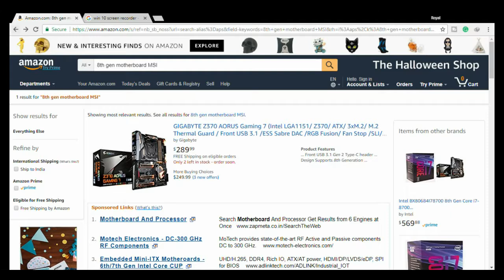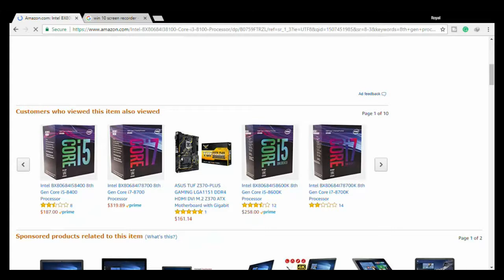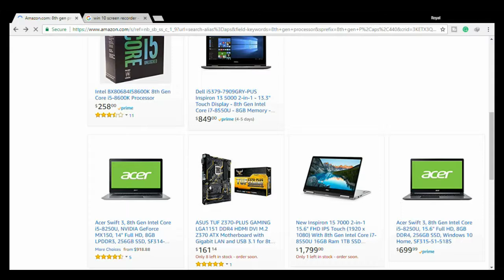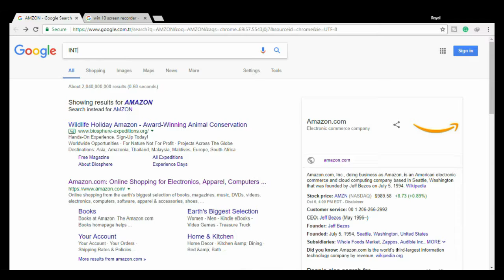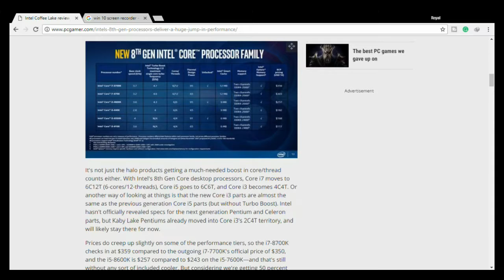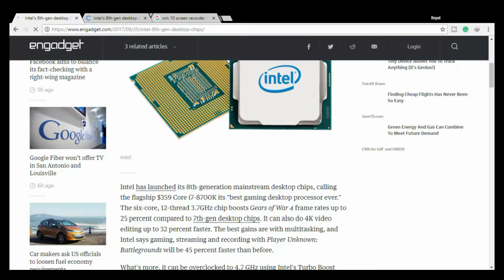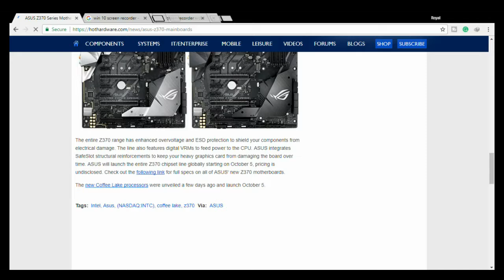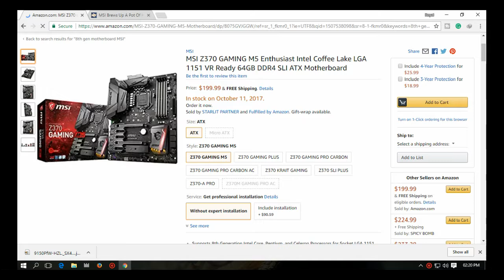INTEL 8TH GEN Processors AND motherboard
8th Generation Intel Core Processors
Intel's Most Powerful Processor, Designed for What's Coming Next
Don't let an old computer hold you back. A new computer with an 8th Gen Intel Core processor delivers a big jump1 in performance compared to the previous generation, allowing you to get things done fast and easy, shop with built-in security1, and immerse yourself in leading-edge entertainment.
Fast, Easy, Enjoyable Completion of Tasks
Edit photos and videos in dramatically less time compared to a five-year-old computer.2 Move swiftly between multiple programs and windows for easy multitasking. Be ready with the processing power needed to run the latest apps.

With a laptop built for Windows Ink, writing and erasing with a stylus flows as naturally as your creativity.

Exciting New Forms of Entertainment
Enjoy theater-like entertainment at home or on the go with a thin, light computer. Quickly download and smoothly stream visual content that is too rich for old computers.2 Binge-watch your favorite shows, edit and share 4K Ultra HD videos, and bring fun gaming experiences to the family.
YOU CAN BUY INTEL 8TH GEN PROCESSORS FROM AMAZON LINK BELOW THE DESCRIPTION
Security Made Simple
8th Gen Intel Core processors support new computers with precise facial, voice, and fingerprint recognition, enabling reliable security1 that's hassle-free and saves time. Starting on Thursday, October 5, you will be able to purchase one of Intel's newfangled Coffee Lake CPUs. In the meantime, two things are happening—early benchmarks are leaking to the web showcasing the promise of 6-core/12-thread processing, and motherboard makers are launching a new brand new printed circuit boards (PCBs) based on Intel's Z370 chipset for its 8th generation Core processor family. MSI is among them, with a flurry of new options aimed at gamers.

MSI announced more than a dozen Z370 motherboards spread out across its Enthusiast Gaming, Performance Gaming, Arsenal Gaming, and Pro Series lines. Starting at the top, MSI unveiled its Z370 Gaming M5 and Z370 Godlike Gaming, the latter of which it bills as "one board to rule them all" and the "most extreme Z370 motherboard available."
Those are some bold claims. The Z370 Godlike Gaming attempts to live up to them with high-end components and heavily plated heatsinks. Underneath it all is an 18-phase DrMOS PWM design for stable power delivery and "Military Class V" components for extreme overclocking—MSI is not shy to point out it built this board with "record-breaking overclocking" attempts in mind.
This is feature-packed board contains four reinforced PCIe x16 slots and five M.2 slots with shields, three of which are onboard (the other two are included on a PCIe add-in card). It also boasts onboard Killer 1535 Wi-Fi (802.11ac), three Killer E2500 LAN connectors, premium audio with dual dedicated ALC1220 Hi-Fi audio processors and a dedicated ESS amplifier, and a bunch of USB ports.Moving down a tier, most of MSI's new Z370 motherboards fall under its Performance Gaming category, including the Z370 Gaming Pro Carbon AC, Z370 Gaming Pro Carbon, Z370I Gaming Pro Carbon AC, Z370M Gaming Pro AC, Z370 Krait Gaming, and Z370 Gaming Plus.
Most of these are aimed at bringing the bling. The Z370 Gaming Pro Carbon AC, for example, uses carbon elements and offers up customizable RGB lighting through MSI's Mystic Light utility. Users have 16.8 million color options and 17 LED effects. Colors and effects can also be synced with external RGB strips, and certain third-party gear from the likes of Corsair, Cooler Master, Kingston, and others.

"Besides being designed for personalization and to show off a gaming rig, the new Z370 GAMING PRO CARBON AC also comes with plenty of features, tailored to give gamers the best possible gaming experience," MSI says.
The Z370 Gaming Pro Carbon AC has three PCIe x16 slots to play with, two of which are reinforced. It also has three PCIe x1 slots and two M.2 slots, one of which sits atop the upper PCIx16 slot and is shielded to whisk away heat and prevent data throttling.
MSI's Arsenal Gaming line consists of two motherboards, the Z370 Tomahawk and Z370M Mortar. The Z370 Tomahawk is not quite as feature-rich as the other motherboards—it lacks onboard Wi-Fi, for one thing—but it looks every bit as aggressive with a gray and black PC.  Just one of the board's three PCIe x16 slots is reinforced to support heavy graphics cards. Like the Z370 Gaming Pro Carbon AC, it has three PCIe x1 slots and two M.2 slots for fast NVMe SSDs, though neither of them has a Shield (basically a metal cover).
link amazon 8th gen processor=
link amazon 8th gen mother bord=